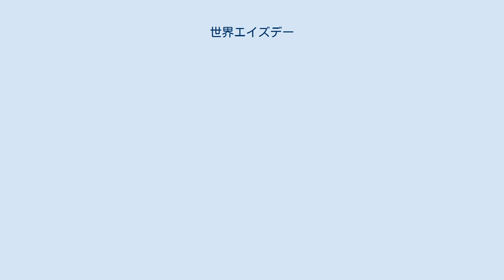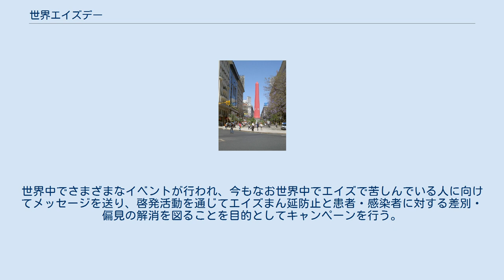世界エイズデー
HIV/AIDS
世界エイズデー（せかいエイズデー）は、世界規模でのエイズ蔓延の防止、エイズ患者やHIV感染者に対する差別･偏見の解消を目的とし、1988年に世界保健機関により定められた国際記念日（国際デー）である。
毎年12月1日が世界エイズデーとされている。
 ロシアの世界エイズデー切手(1993年発行、90ルーブル) 世界エイズデーに先立って、ホワイトハウスの北側玄関に掲げられたレッドリボン （2007年11月30日、アメリカ・ワシントンD.C.） 2015年世界エイズデーの啓発キャンペーンの一環として、ブエノスアイレスのオベリスクに67メートルの巨大「コンドーム」が模された。
 （2005年12月9日、アルゼンチン・ブエノスアイレス） シンボルは、レッドリボン。
これは、感染者・患者への連帯を表す。
世界中でさまざまなイベントが行われ、今もなお世界中でエイズで苦しんでいる人に向けてメッセージを送り、啓発活動を通じてエイズまん延防止と患者・感染者に対する差別・偏見の解消を図ることを目的としてキャンペーンを行う。
 エンパイアステートビルなどの施設では建物を赤色にライトアップする行事も行われている。
 12月1日前後にはシンポジウムや学会などが開催されている。